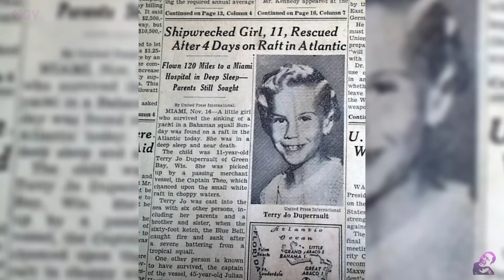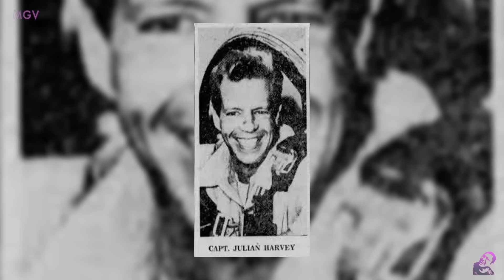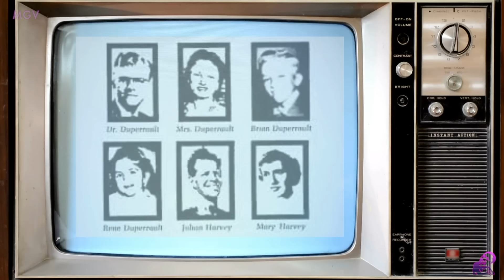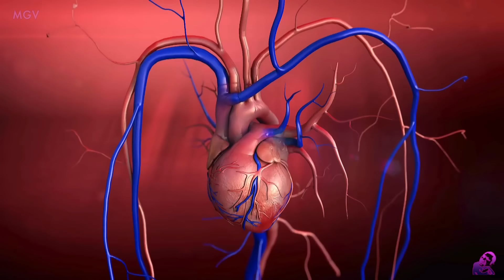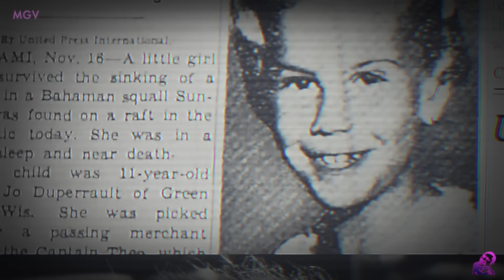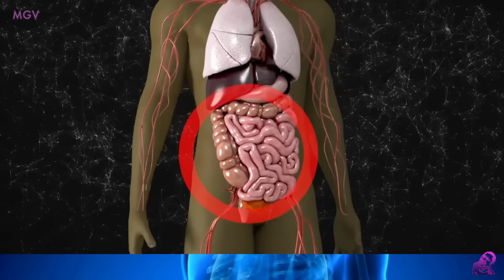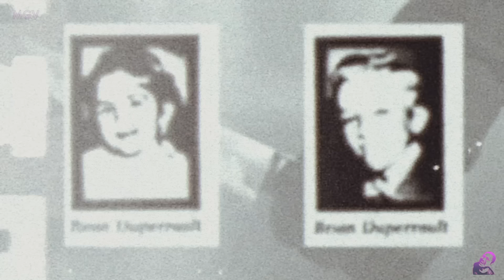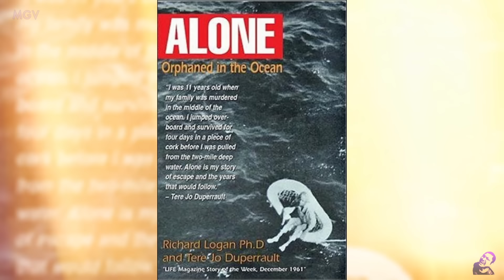NAGULAT LAHAT sa TOTOONG DAHILAN BAKIT NATAGPUANG LUMULUTANG MAG-ISA sa DAGAT ang BATANG BABAE